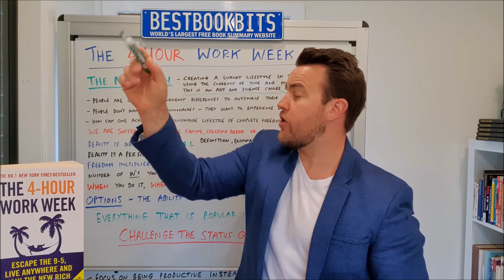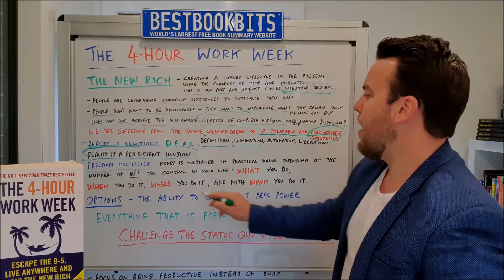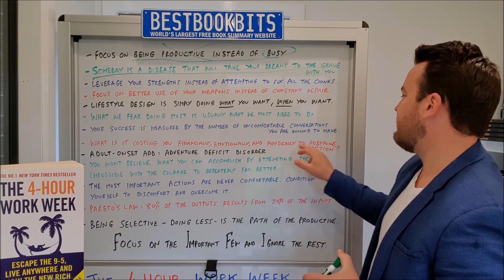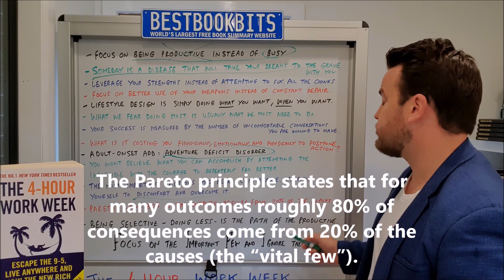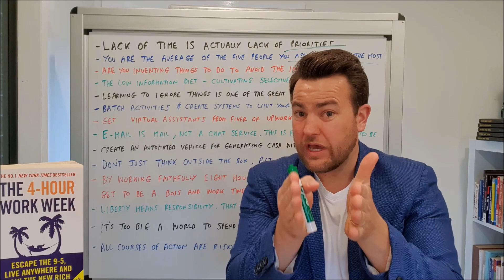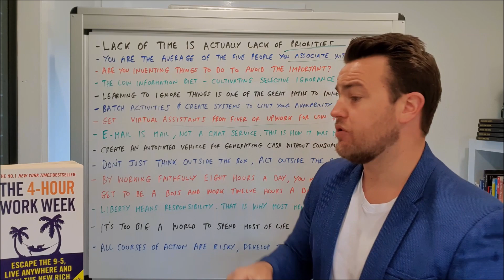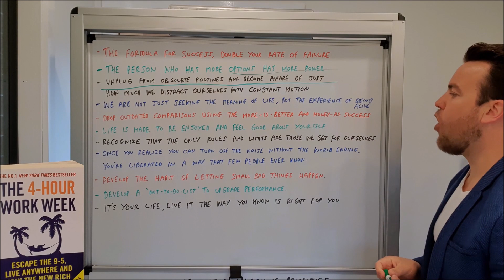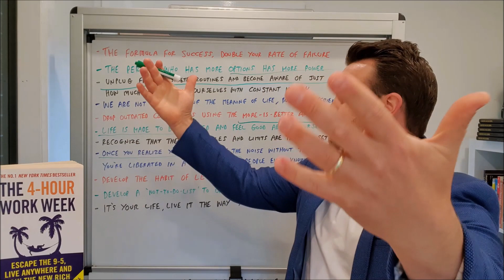The 4 Hour Work Week Summary